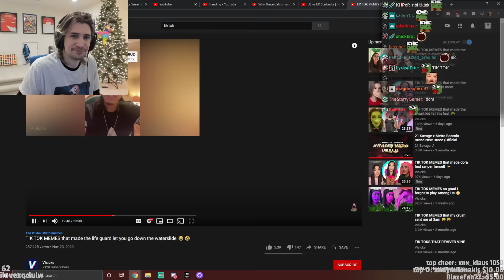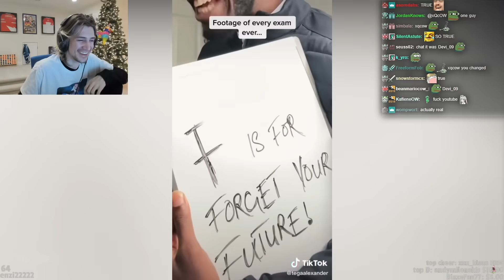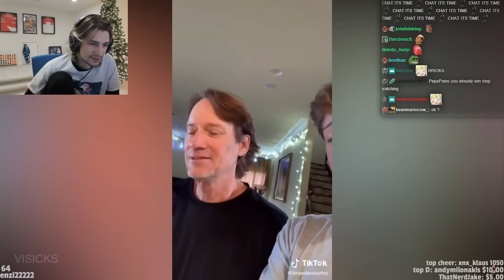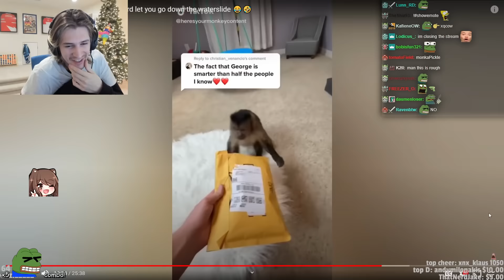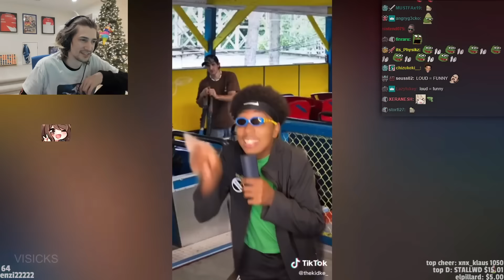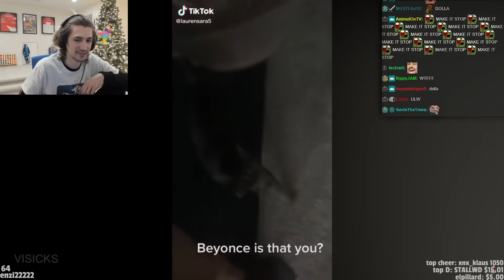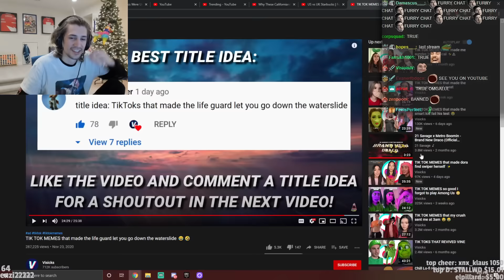A couple of these TikToks made me LAUGH OUT LOUD! 😂😂